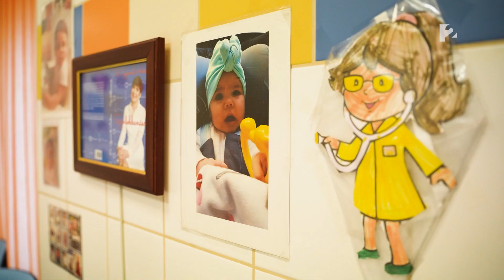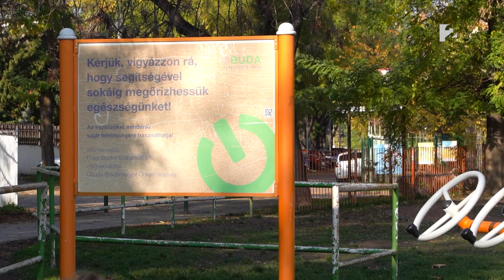TV2 Sikeres leszek - Gyarmati Andrea